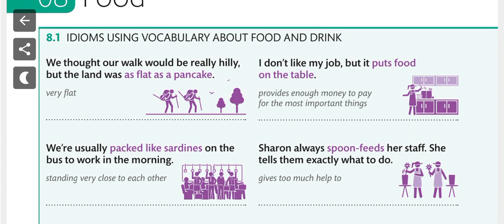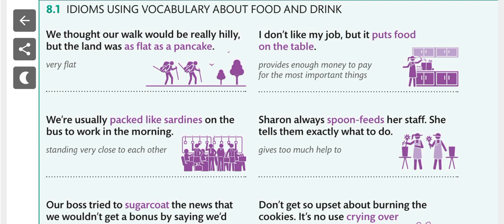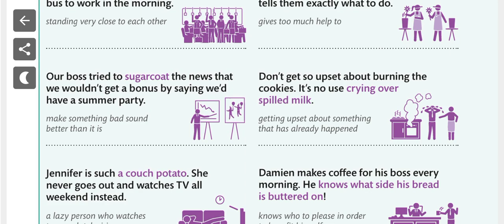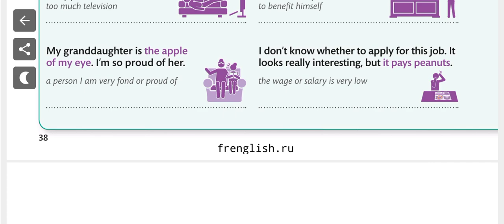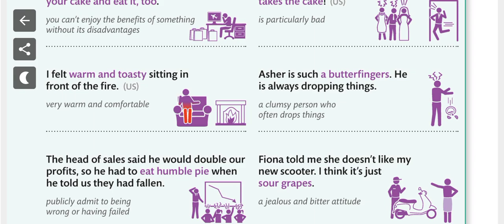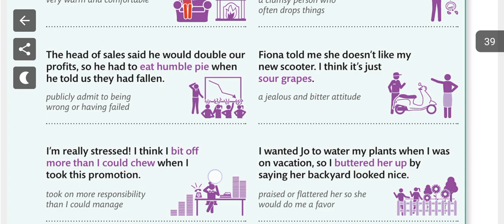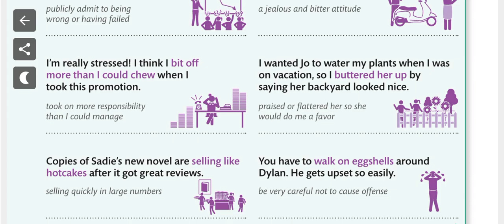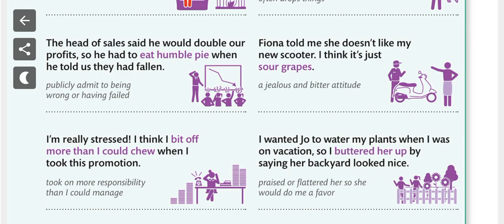idioms about food|| part 8|| 30 Days series